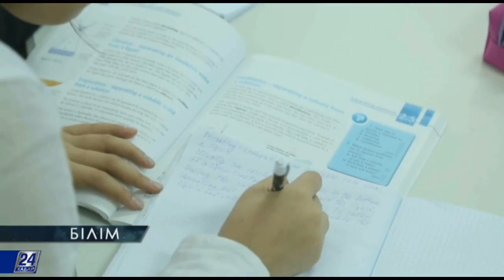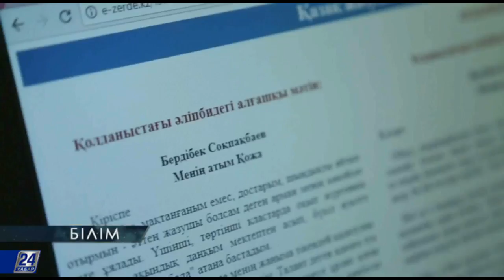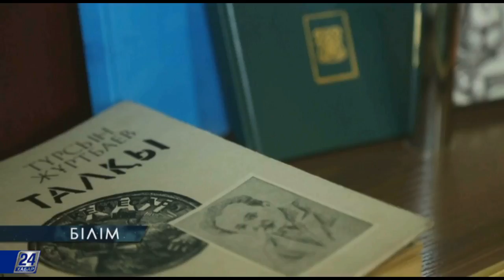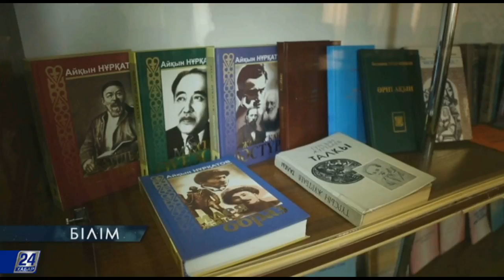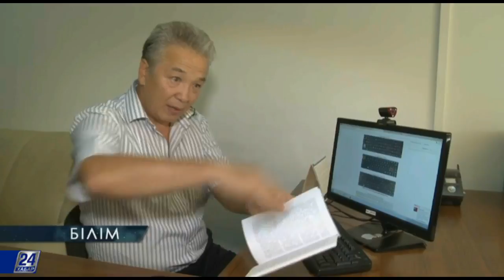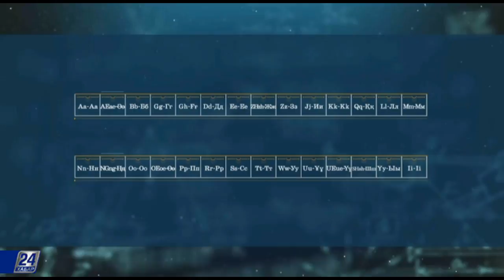Білім. Толағай теңіздей болған ғылымның негізі – алфавит